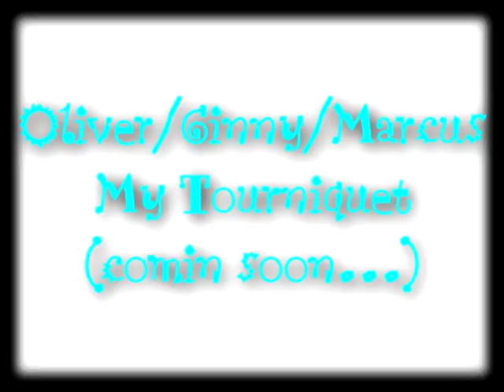Oliver/Ginny/Marcus- My Tourniquet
OMG!!! I spelled Coming wrong. My bad? Ooopsie!!!
I just discovered an awesome coloring effect in Sony Vegas. xD
So anyways, this is a video I'm thinking of doing, the song will be, My Tourniquet by Evanescence. This one I used is a beautiful tune from a show I used to watch in my childhood... Sailor Moon.
I would still watch it if I could though. lol
They just don't air it anymore.
Pairing: Oliver/Ginny/Marcus
Program: Vegas Movie Studio Platinum 8.0
Clips: Harry Potter & The Chamber of Secrets

If you want to download the music I used in this video, here's the

Here's another link to other Star Locket Chime's mp3. Those ones last 32 seconds and the one I downloaded only last 29.